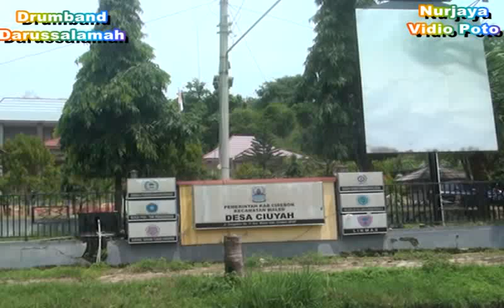Berbuatlah Bujangan ~ Drumband Darussalamah ~ Live Alan Ambit Waled Cirebon